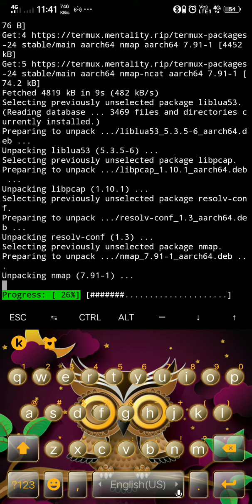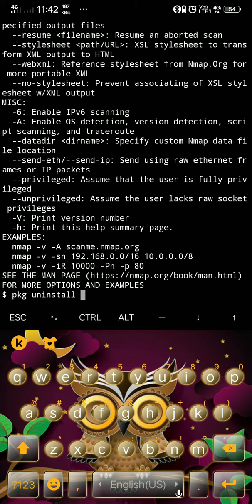Termux package install part 3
Termux Mai package kaise install karte hi.